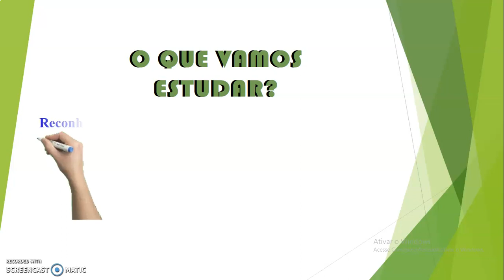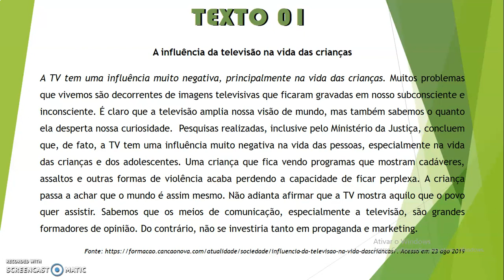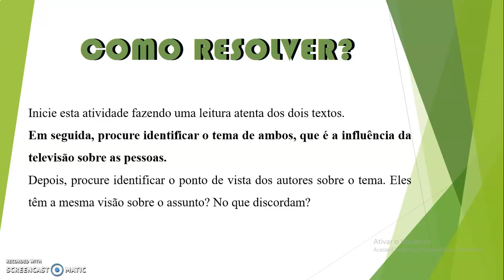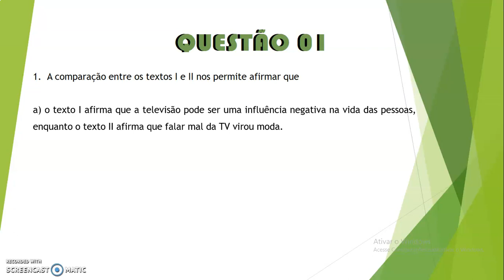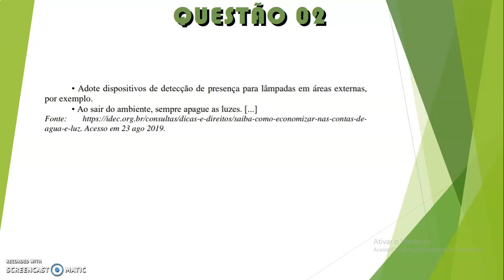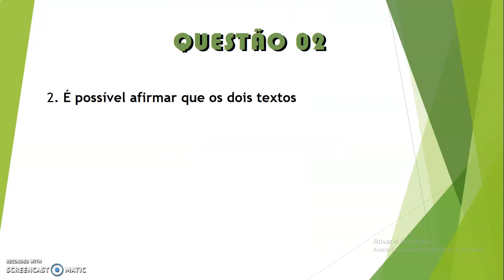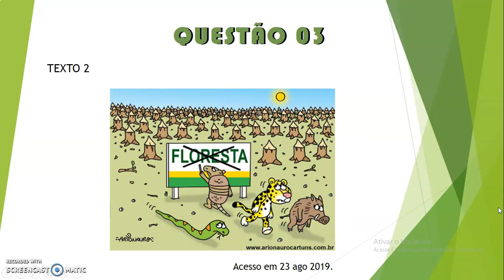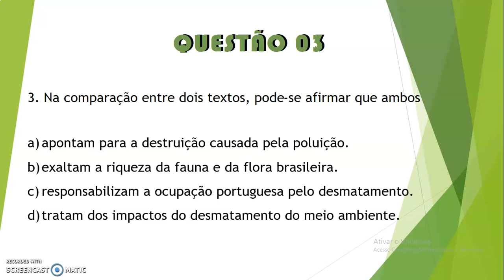Atividade 5 8 lp